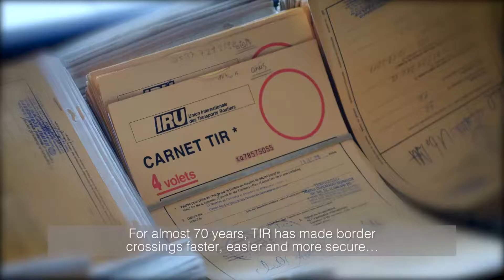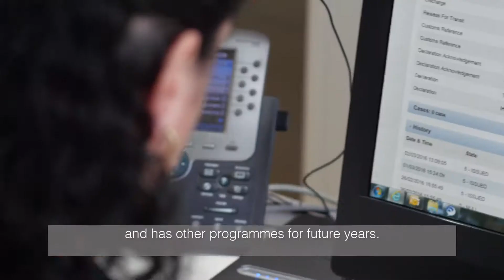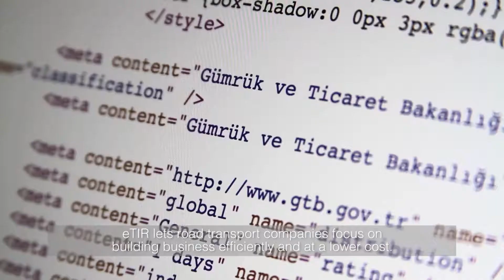eTIR Pilot Project: benefits for associations - subtitled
eTIR is a paperless, fully digital version of TIR, the world’s only universal cross-border transit system. The eTIR pilot project was led by the Turkish and Iranian customs authorities, two pioneer volunteer transport operators and the two countries’ respective TIR Guaranteeing Associations, ICCIMA and TOBB, working together with IRU and the UN Economic Commission for Europe (UNECE).
About IRU: IRU is the world’s road transport organisation, promoting economic growth, prosperity and safety through the sustainable mobility of people and goods. Founded in 1948, IRU has members and activities in more than 100 countries. IRU conceived TIR in 1949, and manages the system to this day.